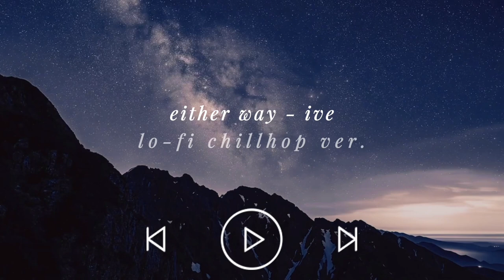either way - ive (아이브 ) lofi chillhop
🎧headphones recommended!
💜please credit me if you use my lo-fi, thanks